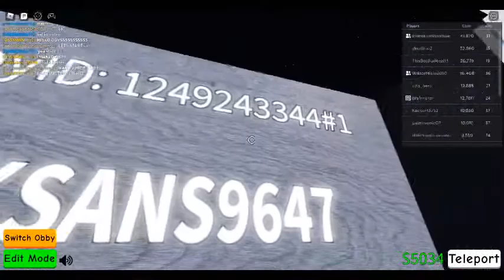roblox oby creator undertale multiverse battles #2 by me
its oby by me